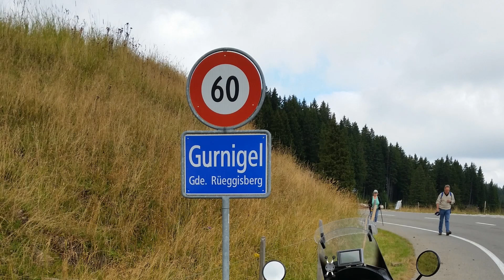Gurnigel van Zollhaus naar Riggisberg Honda Varadero XL 1000 (2017)